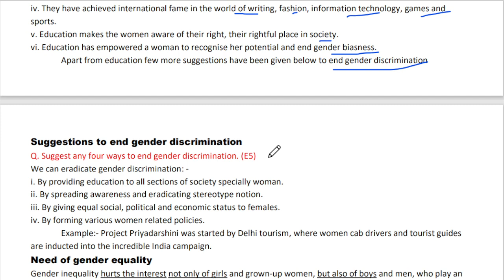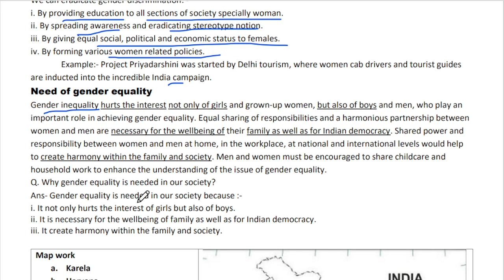Unpacking Gender Part 6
Suggestions to end gender discrimination, Why gender equality is needed in our society